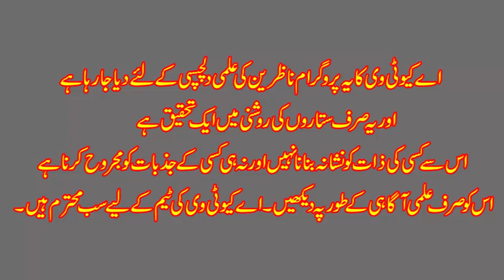Shab e Meraj ka Ammal Wazifa for Love | Marriage | Husband Wife | Gulfam Ali Hussaini | AQ TV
معراج شریف کا عمل۔۔۔محبت والفت پیدا ہوگی